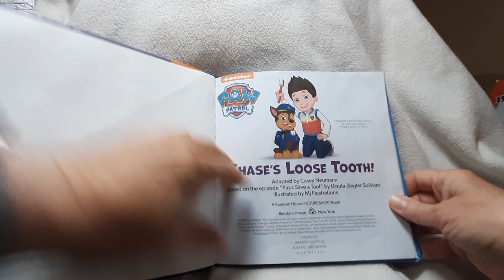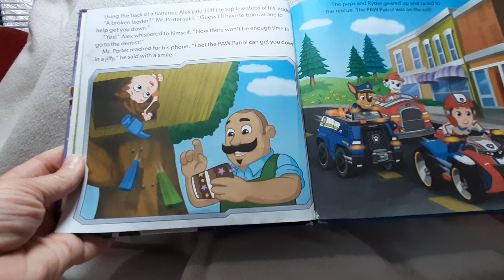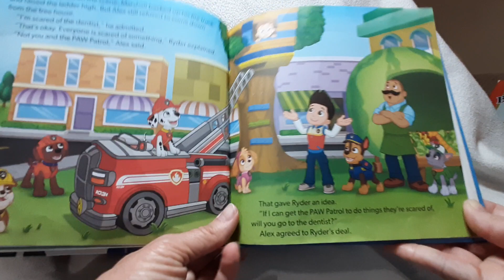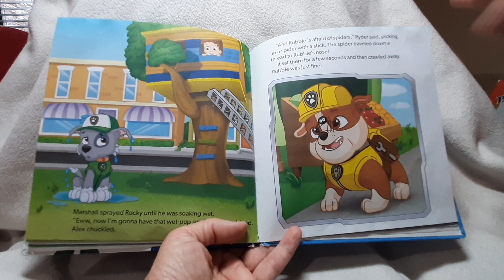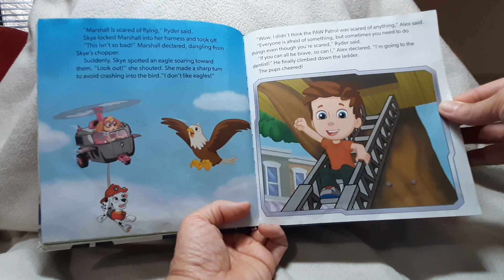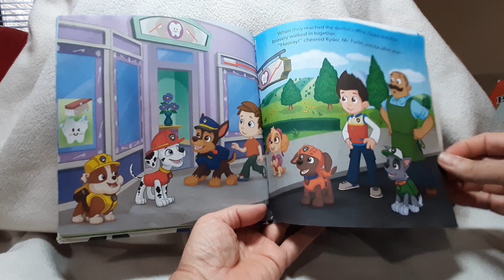Chase's Loose Tooth!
Chase has a loose tooth and Alex needs to go to the dentist. Can the Paw Patrol help them both? Based on the episode "Pups Save a Toof" by Ursula Ziegler Sullivan.

dentist, fears